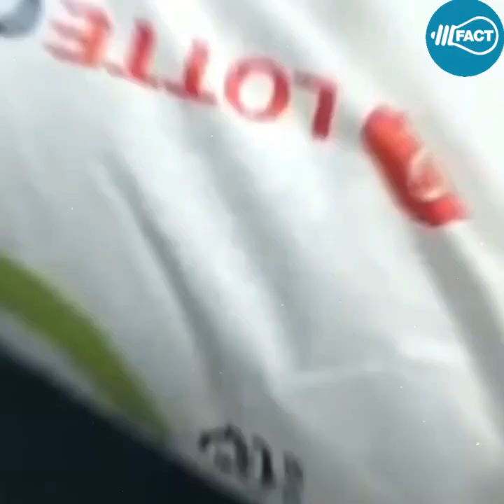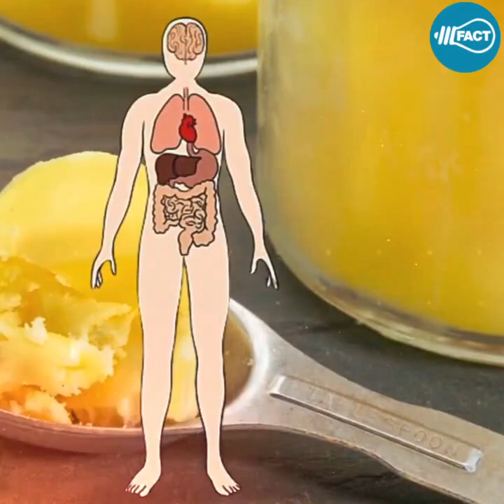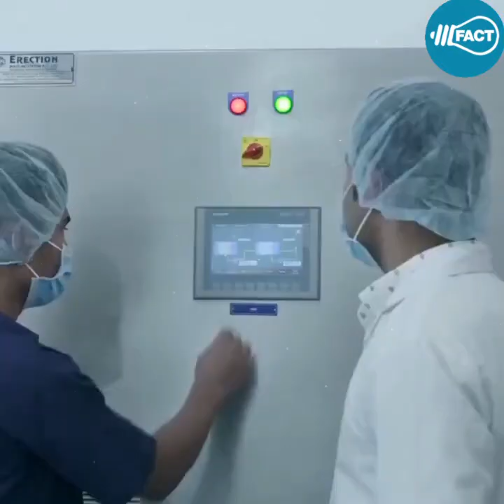अमूल दूध निर्माण प्रक्रिया| amul milk manufacturing process in milk